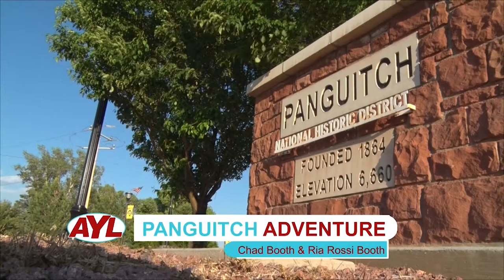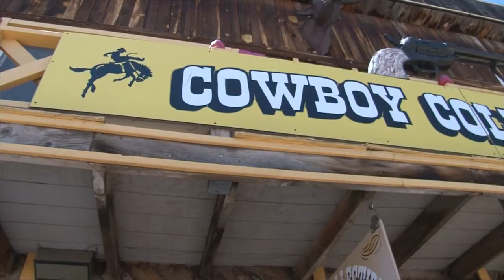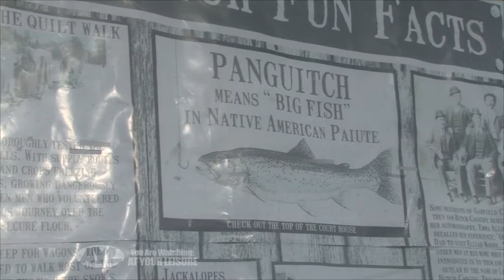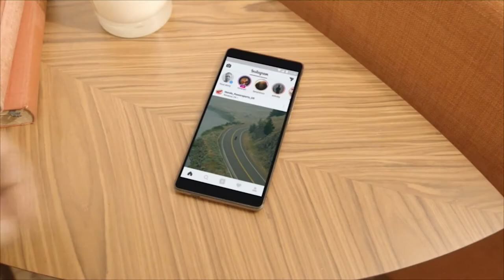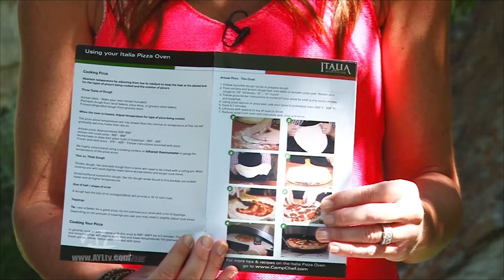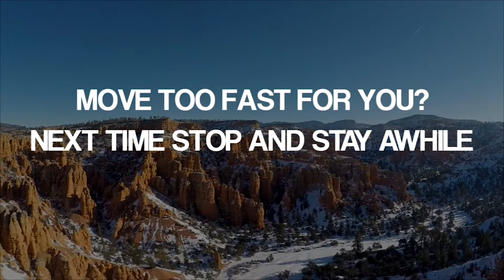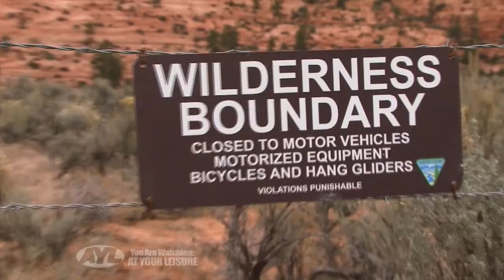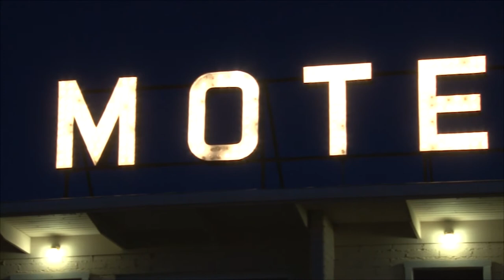S16 E34: Panguitch Adventure - Panguitch Lake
Panguitch Adventure - Panguitch Lake - Outdoor Pizza - Citizens for Balanced Use

This week on AYL we find out all the activities that are available in Pangutich Utah, explore Pangutich Lake, learn a cool way to make pizza outside, and we find out how Montana came together to help set up the land use agenda.

1:00 - Chad and Ria discover how the pioneer history has made Panguitch Utah a great destination and hub of many great adventures and activities.

5:41 - Steven travels to Panguitch Lake where trail access and incredible fishing are a stones throw from each other.

12:50 - Reagan and Matt review the new Camp Chef Artisan Pizza Oven. We make a couple of great meals that you can enjoy in the great outdoors.

20:43 - Terry travels to Montana and is telling the story of the land issues that they are dealing with. We look at Citizens for Balanced Use and what they are doing to help keep land open to recreate.

25:56 - At Your Leisure is your source for all the cool things to do in the great outdoors. In this week's travel planner Chad and Ria cover the Quilt walk and the Panguitch Balloon Festival.

27:05 - Take a sneak peek at next weeks show.

2469 E. 7000 S. Suite 110
Salt Lake City, Utah 84121